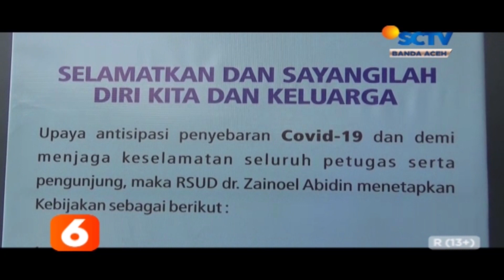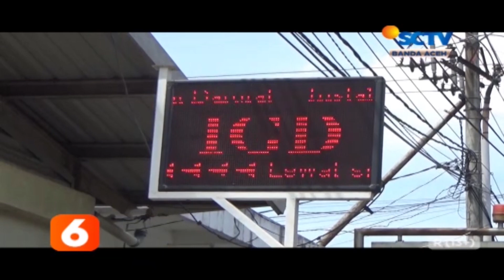Bantuan Vitamin Untuk Paramedis Covid 19 Liputan 6 SCTV Aceh